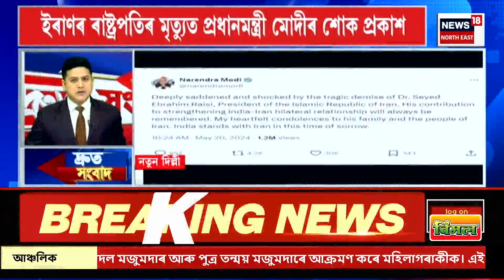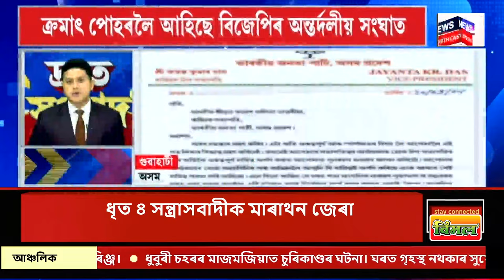SPEED NEWS : TOP 100 NEWS | হেলিকপ্টাৰ দুৰ্ঘটনাগ্ৰস্ত হৈ Iranৰ President Ebrahim Raisi ৰ মৃত্যু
* ইৰাণৰ ৰাষ্ট্ৰপতিগৰাকীৰ হেলিকপ্টাৰখনত আছিল ইৰাণৰ বিদেশ মন্ত্ৰী হুছেইন আমিৰাব দোলাহিয়ানো
* ইৰাণৰ সীমান্তত এটা জল বিদ্যুৎ প্ৰকল্প উদ্বোধন কৰি ওভতাৰ পথত ৰাষ্ট্ৰপতিৰ হেলিকপ্টাৰখন দুৰ্ঘটনাগ্ৰস্ত হয়
* ইৰাণৰ ৰাষ্ট্ৰপতি গৰকাৰী হেলিকপ্তাৰ দুৰ্ঘটানগ্ৰস্ত হোৱাৰ পাছতে নিজ দেশতে একাংশ লোকে আতচবাজিৰে পাতিলে আনন্দ উৎস